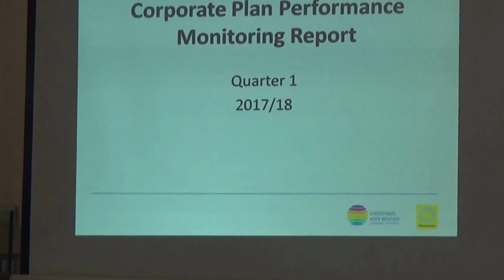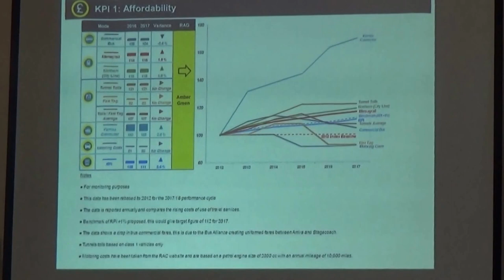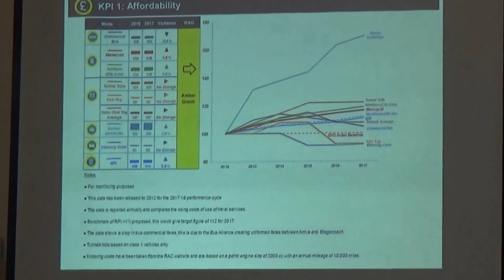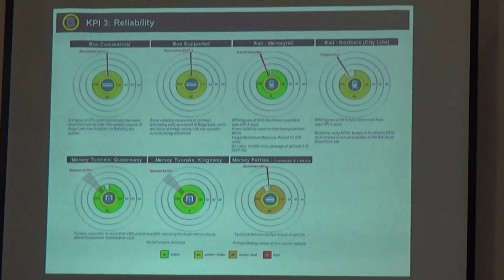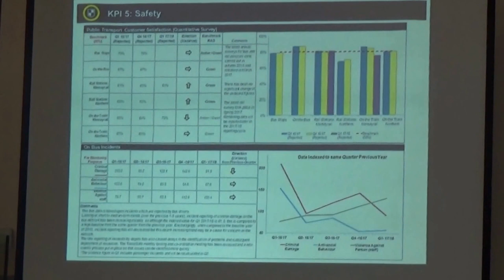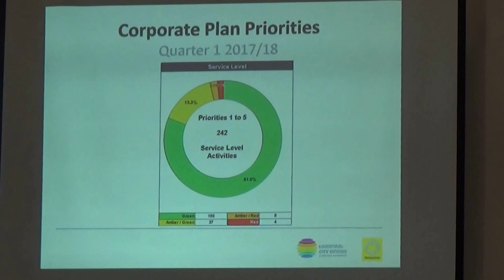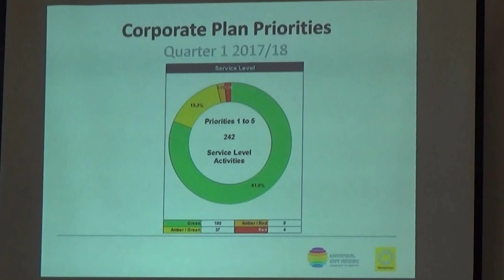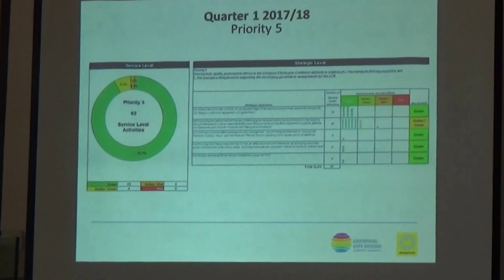Transport Committee (Liverpool City Region Combined Authority) 7th September 2017 slides item 4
Transport Committee (Liverpool City Region Combined Authority) 7th September 2017 slides item 4 Quarter 1 Corporate Plan Performance and Financial Monitoring Report 2017/18

Authority Chamber, 1st floor, Merseytravel Offices, No 1 Mann Island, Liverpool, L3 1BP

Present:
Cllr Liam Robinson (Chair)
and other councillors

The agenda and reports for this meeting can be found on Merseytravel's

4. Quarter 1 Corporate Plan Performance and Financial Monitoring Report 2017/18

These are the slides for agenda item 4 (Quarter 1 Corporate Plan Performance and Financial Monitoring Report 2017/18)